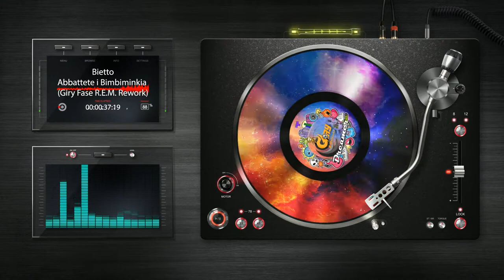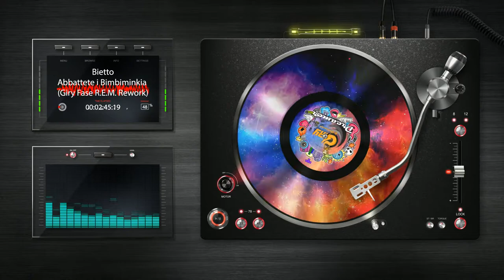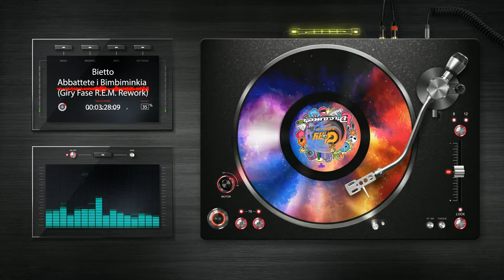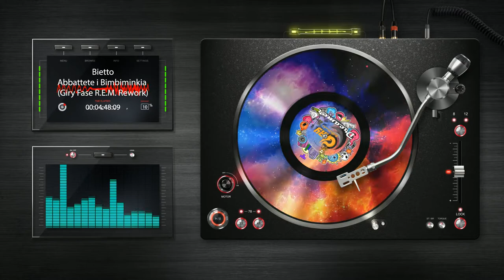Bietto - Abbattete i Bimbiminkia (Giry Fase R.E.M. Rework)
Dreamer..Un sogno di un'ora interpretato da melodie, suoni e rumori, creati e raccolti da GIRY in un album musicale strano e fantasioso.

15 brani in stile LENTO VIOLENTO / SLOWSTYLE - ITALODANCE - HARDSTYLE - MELBOURNE BOUCE - RAP - TRAP e VARI REMIX . oltre alle  tracce inedite di Giry.
L' album contiene alcune inedite collaborazioni con: Southkenny - Yari - Bietto - Ivan Tanz - Jeuly - Brothunder Tanz - Nico Noise - Dj Art@k.

Note legali

I navigatori sono liberi di:
Riprodurre, distribuire, comunicare al pubblico, esporre in pubblico, rappresentare, eseguire e recitare questi contenuti.